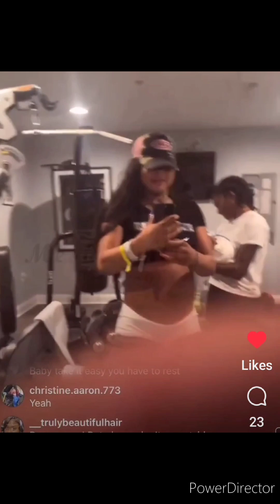Chrisean Shows Off Her New Baby and Her Bounce Back Body!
Chrisean Rock shows her post pregnancy belly and her new handsome baby boy. She's happy as can be!